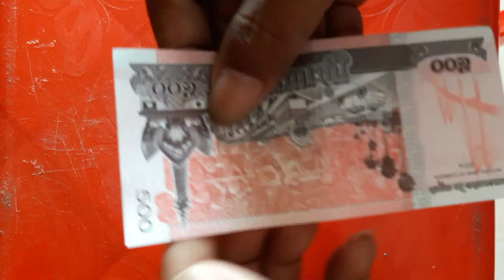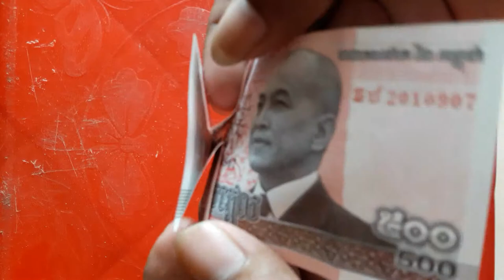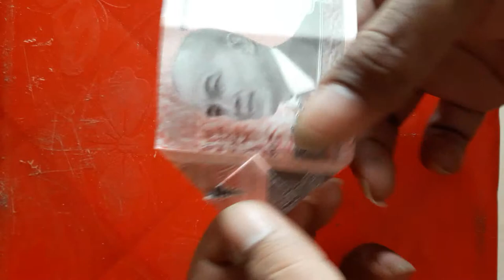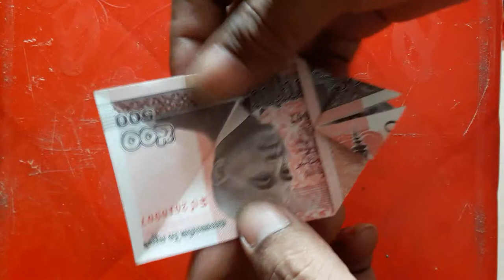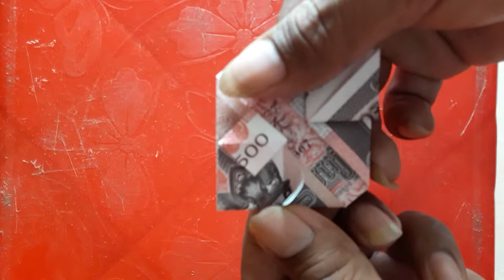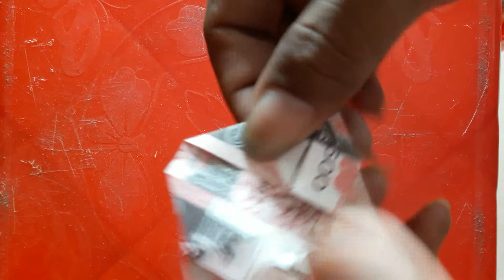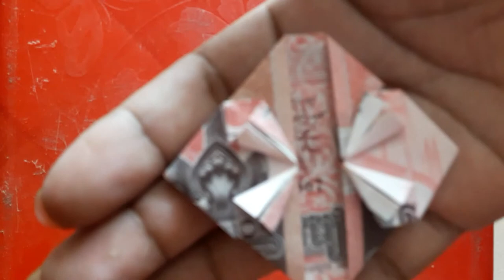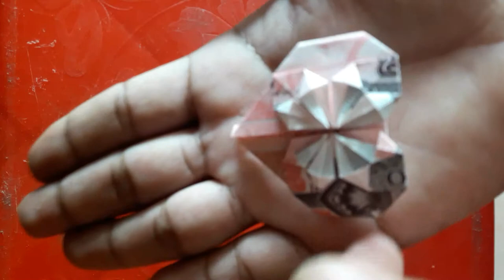How To Make The Money To Heart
Entertainment
how to make a paper airplane
how to make hard boiled eggs
how to make crepes
how to make a resume
how to make a milkshake
how to make a smoothie
a how to make slime
a. how to make candle
a how to make paper
a how to make banana bread
a how to make almond milk
a how to make scones
a how to make a paper airplane
a coffee how to make
an omelette how to make
a video on how to makeup
how to make butter
how to make bath bombs
how to make bubble tea
how to make butter chicken
how to make bone broth
how to make brownies
b 52 how to make
cad b how to make
j c b how to make
b makeup
b makeover spa
b. makeup review
how to make b.ed assignments
how to make b roll
how to make b&w photo in photoshop
how to make b chord on guitar
how to make chocolate
how to make cauliflower rice
how to make cake pops
how to make chocolate chip cookies
how to make caramel
how to make chili
how to make cold brew coffee
how to make cbd oil
c how to make a function
c how to make an array
c how to make a makefile
c how to make a string
c how to make an array of strings
c how to make a header file
c how to make a struct
c how to make an array of structs
c how to make a library
c how to make a linked list
how to make dumplings
how to make distilled water
how to make dandelion tea
how to make dandelion wine
how to make dough
how to make dmt
how to make dry ice
how to make donair sauce
d&d how to make a character
d&d how to make a campaign
d&d how to make a character sheet
d&d how to make a dungeon
d&d how to make a necromancer
d&d how to make a backstory
d&d how to make travel interesting
d&d how to make potions
d&d how to make magic items
d&d how to make a good character
how to make egg salad
how to make edibles
how to make extra money
how to make edible cookie dough
how to make eggs benedict
how to make espresso
how to make essential oils
how to make eggs
how to make end portal
how to make easy money
ehow how to make a smoothie bowl
ehow how to make vegetarian chili
e commerce how to make money
e liquid how to make
e poster how to make
how to make an ebook
ukiyo e how to make
wall-e how to make
how to make email
e bike how to make
how to make fluffy slime
how to make french press coffee
how to make falafel
how to make fried chicken
how to make fudge
how to make frosting
f button to make screen bigger
f key to make full screen
f stop to make background blurry
f# make
f makeup
@f makefile
f maker
f makeup brands
makeup f
f.maker.hd
how to make guacamole
how to make grilled cheese
how to make garlic bread
how to make garlic butter
how to make ginger tea
how to make ghee
how to make gnocchi
how to make granola
how to make gummy bears
g fuel how to make
g major how to make
parle g how to make
g&t how to make
g-code how to make
g code to make a circle
gmarket
g maker
makeup g
g makes j sound
how to make hummus
how to make hash browns
how to make hamburgers
how to make hair grow faster
how to make homemade burgers
how to make honey garlic sauce
how to make hair thicker
how to make hot chocolate
how to make home fries
how to make iced tea
how to make icing sugar
how to make it in america
how to make iron golem
how to make ice cream in a bag
how to make ice cream cake
how to make italian seasoning
i how to make ice cream
i how to make slime
i how to make a cake
i how to make omelet
i how to make yourself burp
i how to make a cup of tea
i how to make a volcano
i how to make eyebrows grow
i movie how to make
how i like to make stuff
how to make jello shots
how to make jello
how to make jam
how to make jerk chicken
how to make jasmine rice
how to make jerky
how to make jewelry
how to make jiggly slime
how to make japanese curry
how to make jalebi
alt j how to make
pb&j how to make
triple j how to make gravy
j. makeup
j. makeup sale
j_make_up instagram
j. makeup review
j makeup academy
j. makeup foundation
how to make kimchi
how to make kale chips
how to make kinetic sand
how to make kefir
how to make kraft dinner
how to make ketchup
how to make kettle corn
how to make khichdi
how to make keto bread
kellogg's special k how to make
k makeup
k makeup brand
k maker
k.make
how to make k-cups without machine
how to make k map
how to make k f c chicken
how to make k map from truth table
how to make k cups
how to make lasagna
how to make lemonade
how to make london fog
how to make life in little alchemy
how to make lemon water
how to make lemon curd
how to make lip balm
how to make lip gloss
how to make lentils
how to make leche flan
l how to make slime
l how to make chocolate chip cookies
l'aigle how to make money
p&l how to make
l want to make it with you
how l make
l makeup institute
l makeup institute cost
l makeup
l makeup studio